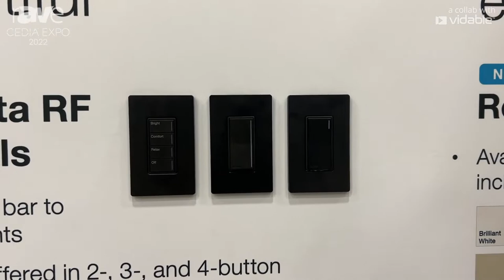CEDIA Expo 22: Lutron Debuts RadioRA 3 With Sunnata Keypad, Dimmer and Switch RF Controls